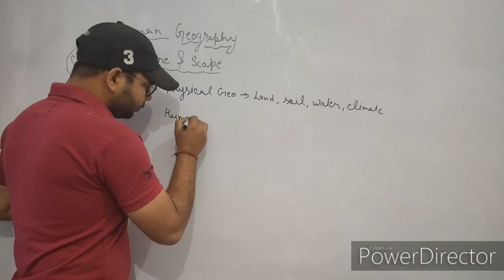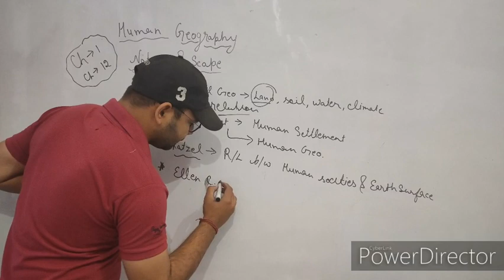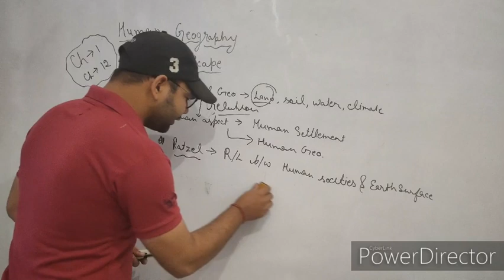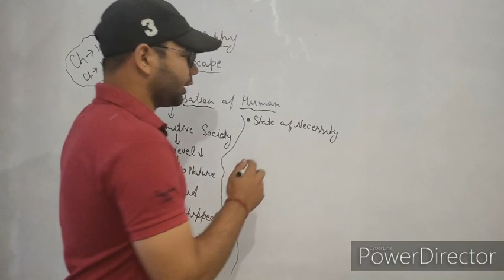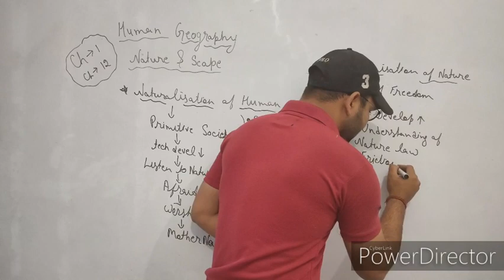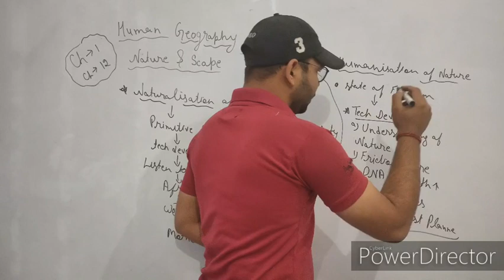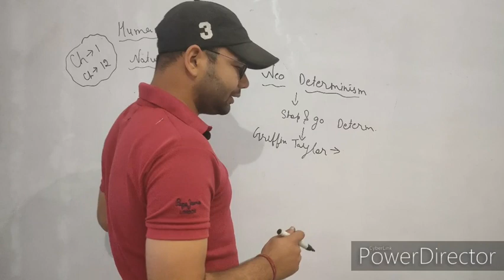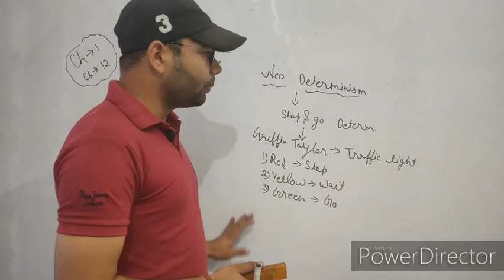Human Geography : Nature and Scope | Chapter 1, part- 1 | Class 12 | with notes | by Sudhir sir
Meaning Nature & Scope of Political Science, Meaning of Political Science, Nature of Political Science, Scope of Political Science, Political Science Tutorials, political science tutorial, political science, Political Science
Nature, and, Scope, of, HRM